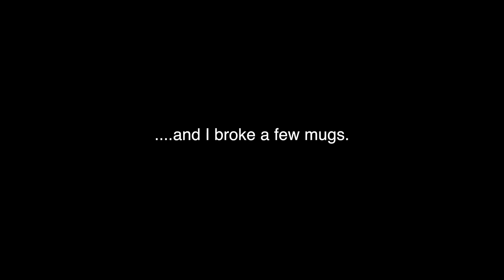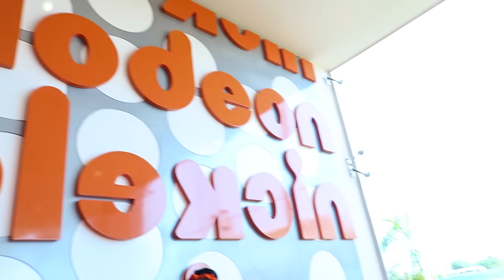TOTAL WATERPARK CRAZINESS!!